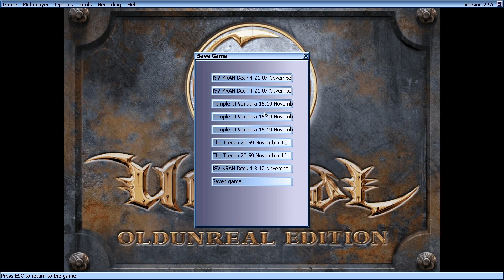Unreal (Evolution Modded) – Part 8 | Everyone falls the first time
An unreal classic, and a favorite of mine from eons ago – we'll be slaughtering Skaarj, Brutes, Gas Bags and Mercenaries in this old school FPS.  Armed with a variety of death dealing weaponry our hero will proceed through the captured lands of the Nali and seek his escape but not before fighting through hordes of hostile aliens.
Note that I am playing a modded version of the game – you can grab what you see here (Unreal Evolution) from this It changes some item locations for thematic reasons, adds a handful of new foes in places where they make sense, improves the AI a tad, and adds weapon upgrades throughout the game to improve the weapons tad.